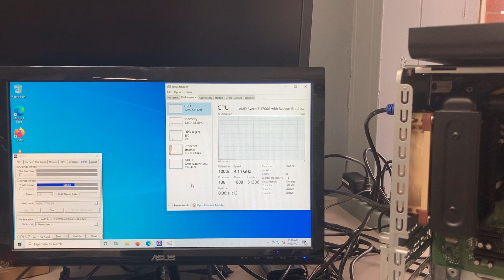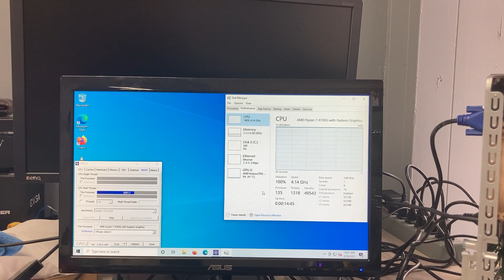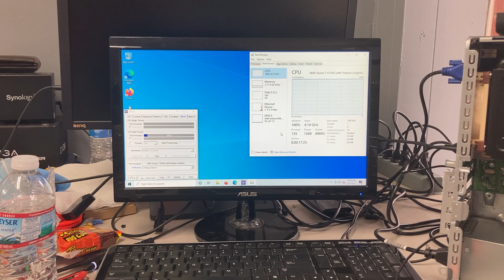Dissecting a HP Desktop M01-F1024 Computer for the Ryzen 7 4700G Processor WATER COOLING UPDATE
Check out what I’ve done so far with water cooling the HP M01-F1024 Desktop computer to resolve the fan noise issue and further thoughts on the usability of this machine.